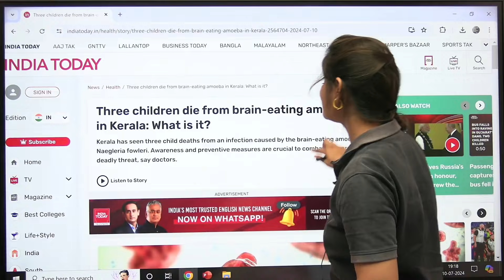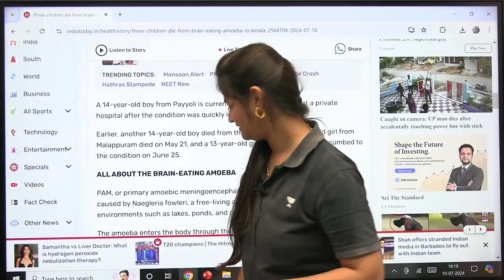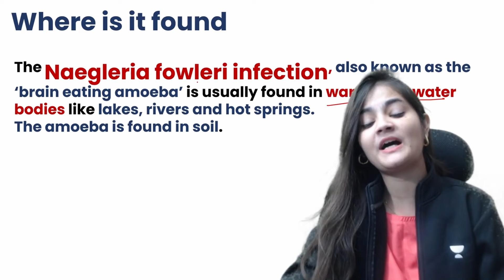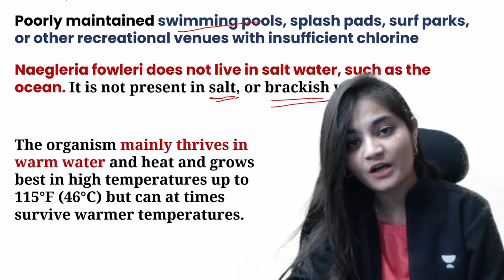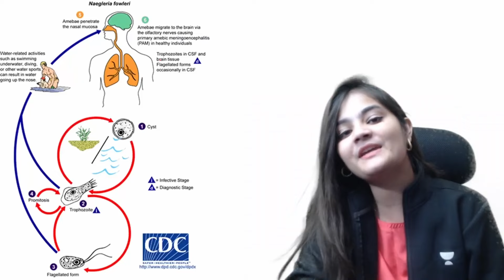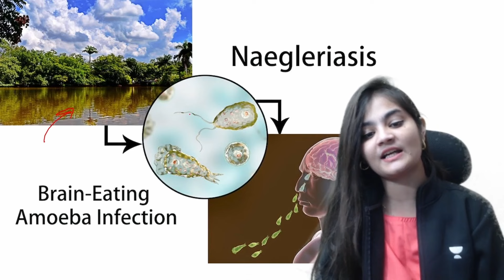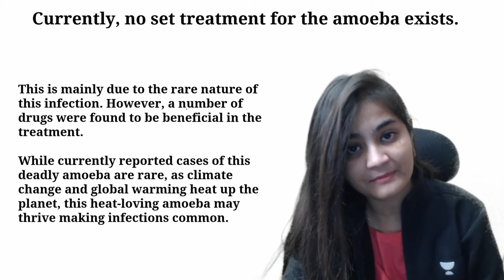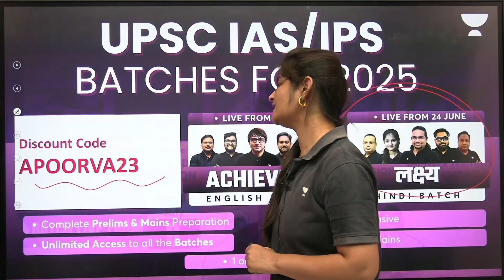केरल में Brain Eating Amoeba ने ली बच्चों की जान! Naegleria Fowleri | Explained by Apoorva Rajput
🚨🚨[Prices Increasing by 10% from 17th July] Get 15 Months UPSC Subscription at Rs.24,999/- 🤩

📢📢 Manzil (मंज़िल) : Comprehensive Batch for UPSC CSE, 2025 (Bilingual) - jul 12

📢📢 Neev: Foundation Batch for UPSC CSE 2026 (Bilingual) - jul 12

📢📢 Achievers: Online Classroom Program for UPSC CSE 2025 (English) - jul 13

✍🏻📌Get Ready for Mains 2024 with Unacademy's QEP Program @ just Rs.999/-

Call Apoorva Ma'am's team on  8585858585 and take your UPSC CSE Preparations to the next level.